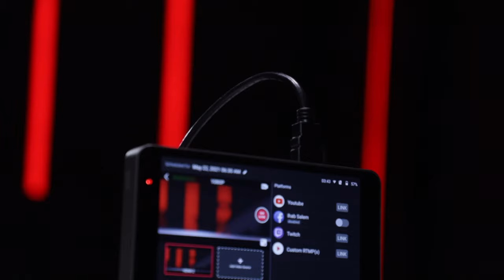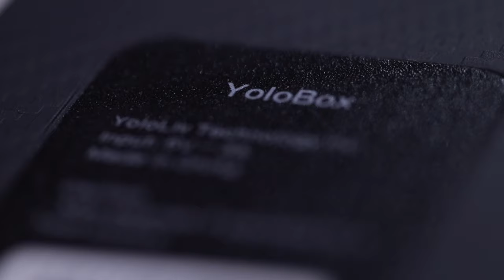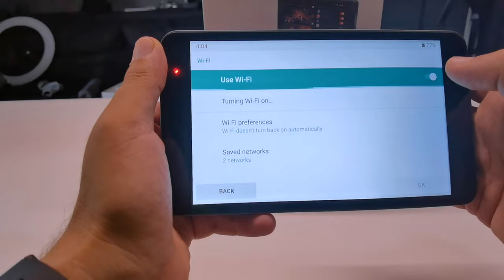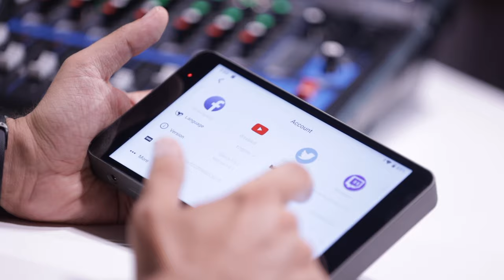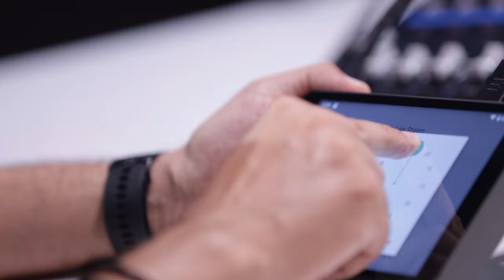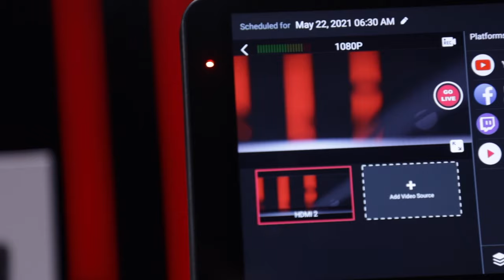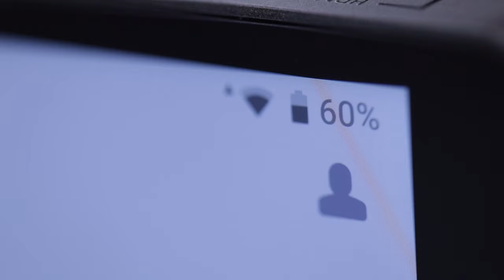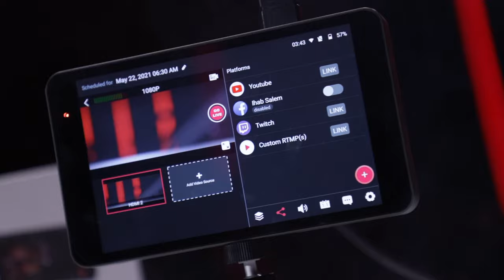YoloBox YoloLiv all-in-one Live Stream Box – Product Review by Ihab Salem (Mr.Tech)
Multi-Camera Livestreaming Made Easy. All-In-One System For Switching | Encoding | Recording | Monitoring